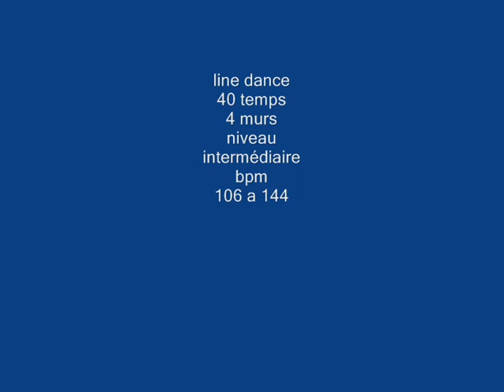c oastin ' "yeeha idf "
cours a vitry avec criss
htpp://yeha.site.voila.fr
choregraphe ray & tina yeoman